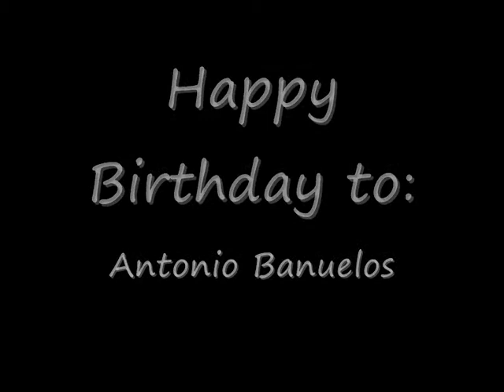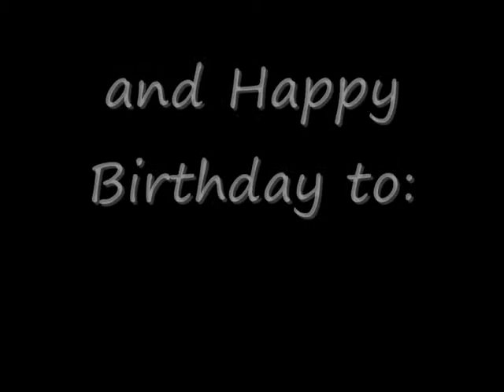Weekly Video Blog Number 288 - The Extraction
Capella Braodcasting Presents Weekly Video Blog Number Two Hundred and Eighty Eight, Entitled The Extraction. This Blog Comes To You Live from The Manor at Markenfield where Dave talks about his tooth extraction earlier in the week, and about how the Equinox brings a change in the Allotment plans. This Blog also stars Lil Boom the Lutino Budgie.